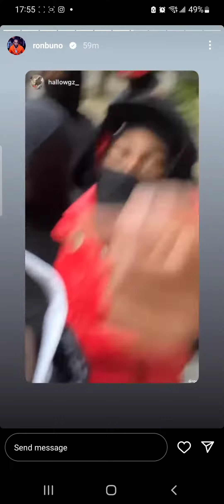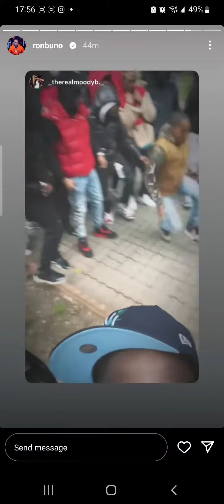Ron Suno Outside